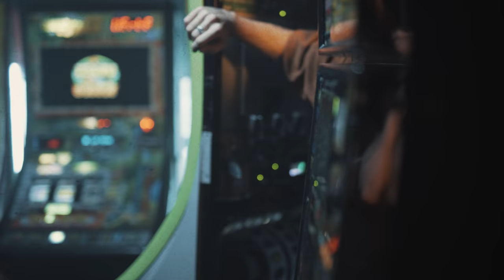Cráneo - Insert Coin | Prod. IBS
"Picnic" Disponible en todas las plataformas de streaming.

Dirección y montaje: Cráneo
DOP: Carlos Guijarro
Jefe de Producción: Sr. Guayaba
Cámara: Guillermo Centenera
Gafer: Nerea Martínez
Foquista: María Salto Perea
Auxiliar de cámara: Carlos Centenera
Ayudantes de producción: Marta Hita y Adolfo Taboada
Ayudante de arte: Borja Esteban

Agradecimiento a los colegas que aparecen en el vídeo:
Lasser, Tana, Charlie, Olena, Puchi, María, Oscar, Daniela, Austin y Willy sois lo más.